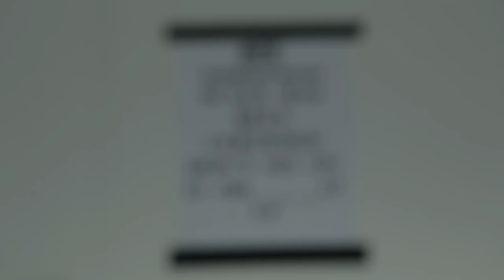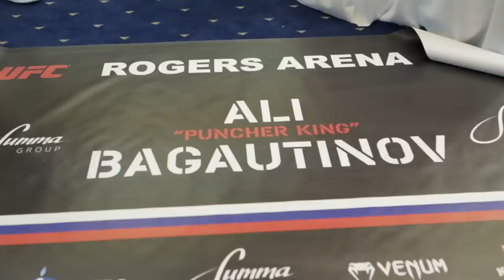UFC 174 Embedded: Vlog Series - Episode 5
On episode #5 of UFC 174 Embedded, it's staredowns, scales, nerves and The Robot. Fighters return to the hotel after media day for one last meal before weigh-in day kicks off on Friday. The current flyweight champion bonds with a former heavyweight titleholder, Joe Rogan bags a bear and Tyron Woodley brandishes his "boo-blocker." UFC Embedded is an all-access, behind-the-scenes video blog series focusing on the final days leading up to the epic UFC 174 Pay-Per-View event.